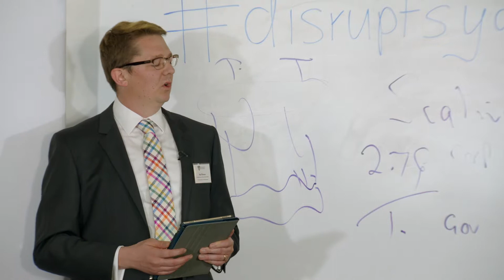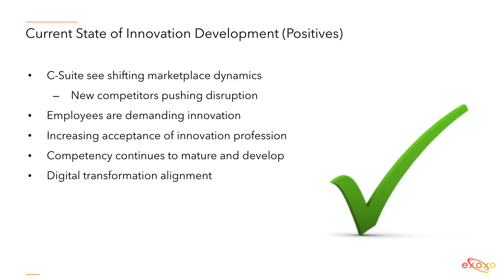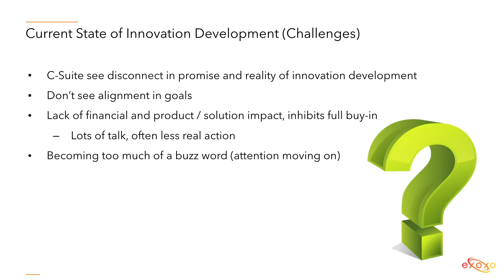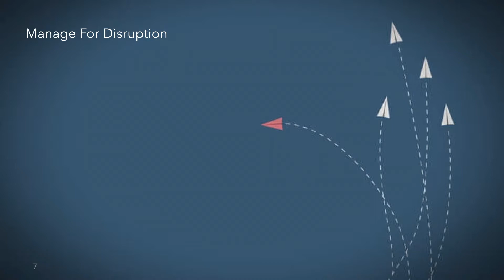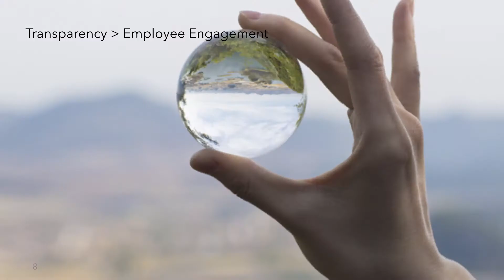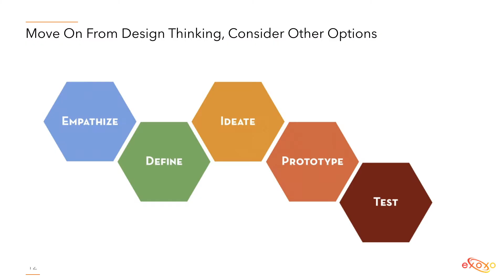DISRUPT.SYDNEY 2018 - Talk 2: Anthony Ferrier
Anthony Ferrier (COO of ExOxo, CEO of Culturevate): “Innovation is Dead, So What Do Innovation Leaders Do Now?”

Increasingly leaders of established, mature organizations are showing frustration with the anemic impact of their innovation programs, especially in the context of driving future growth. In response, approaches to organizational design, employee engagement and every aspect of new idea development are being reassessed.

This session will outline some of these changing approaches to innovation development, with case studies of where they are being effectively implemented in mature and new economy organizations. The session will also provide guidance on how business / innovation leaders can implement these kinds of changes within their own organizations.